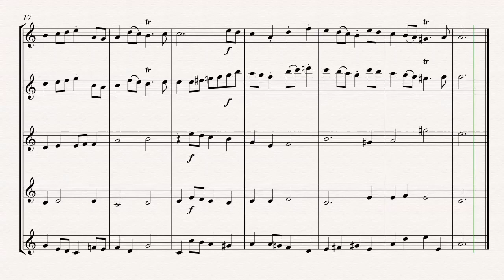Kreiger Bourree ABRSM Grade 1 2018 21 A1 arranged for elementary flute quintet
Kreiger Bourree ABRSM Grade 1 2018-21 A1 arranged for elementary flute quintet.  Alto flute part may be played on concert flute.  Let me know via London Flute Quintet website if you'd like the parts.  Hope you enjoy it.